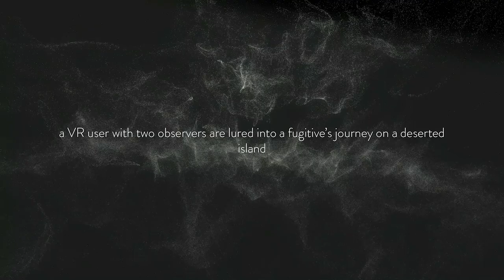INHIBITION trailer | BFI London Film Festival 2021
Journey around a deserted island as you explore this visually stunning world premiere and festival debut by two visionary VR artists.

This interactive VR dance performance invites you to be part of a communal experience exploring themes of community and sacrifice by means of immersive technology.